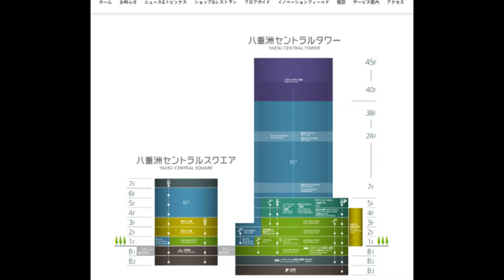八重洲口が再開発される訳 ミッドタウン八重洲の開業で見えた東京の近未来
ミッドタウン八重洲の開業を皮切りに東京駅八重洲口では大規模な再開発がスタートしています。
八重洲一丁目と八重洲二丁目には、オフィスビル、劇場、インターナショナルスクールなど外国人の投資家や富裕層を呼び込むための施設が2030年代に竣工します。

八重洲について知っていることや、動画の感想をコメントに書いていただけると嬉しいです。